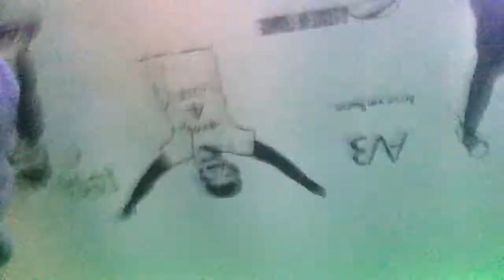The Studio video 8 06 10 2014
only a couple of minutes long, this is my 4th time mixing in the studio, just a little track to track mix